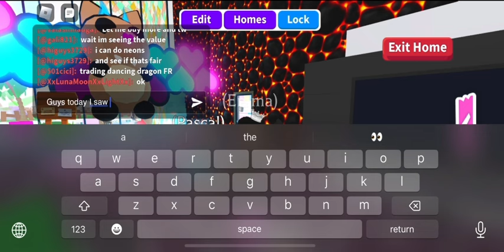🚨BEWARE THIS NEW SCAM IN ADOPT ME 🚨